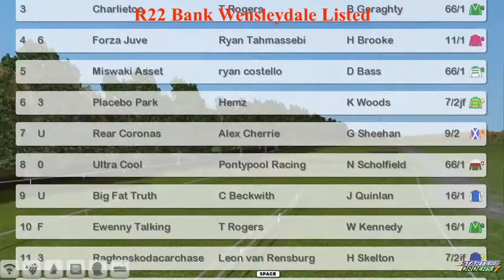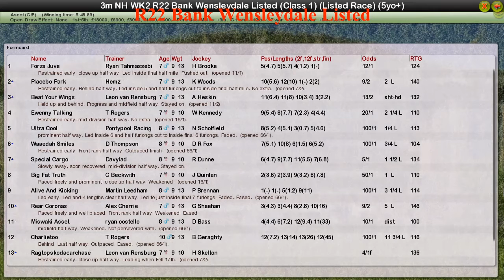NH WK2 R22 Bank Wensleydale Listed